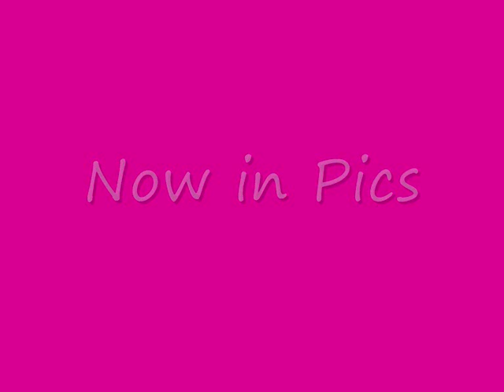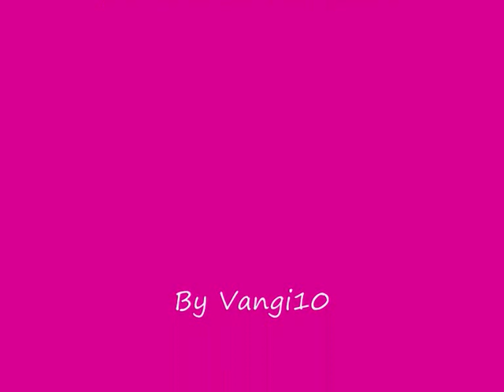home and away kisses i will always love you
home and away kisses

cudnt chose betwen these 3 songs so i did all 3:) hope u enjoy

plz rate and coment...xxx